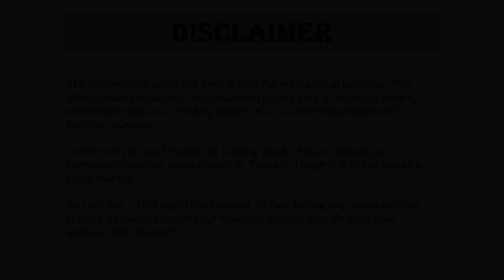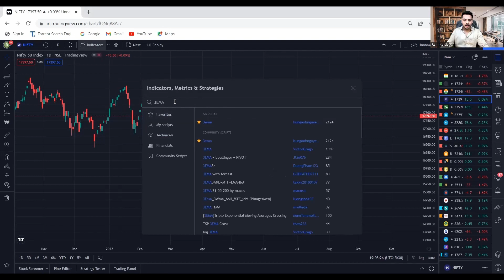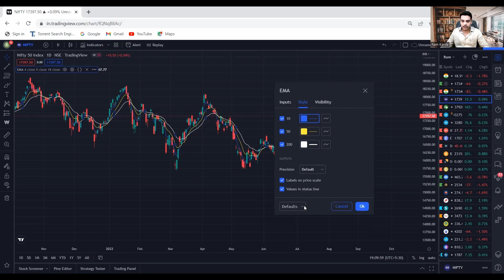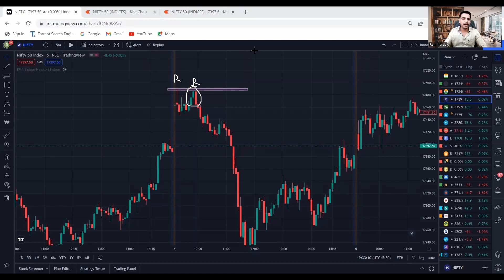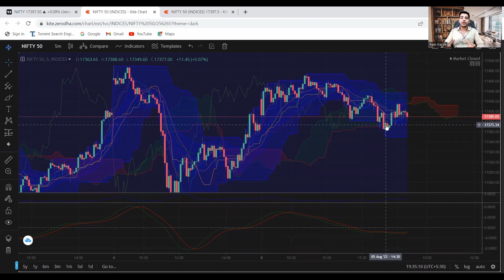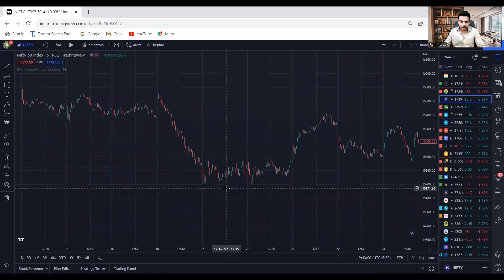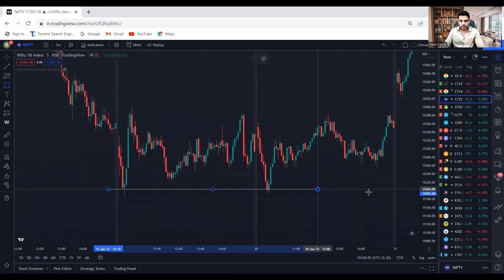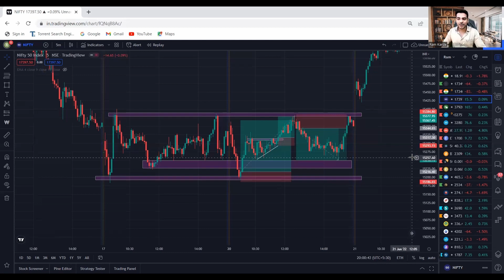Golden Crossover EMA vs Price Action| Ninja Trading | Stock Market Class 14 by Ram Karde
To learn from us, you can contact to official number Or official Instagram page only. We don't have any telegram group  Or any tip providing services.

Hello everyone, I am Ram Karde and I am here to provide free of cost professional level stock market education.
To learn everything about stock market, to learn how to make money out of stock market, Join our YouTube channel

Open you Demat account with India's leading Company Zerodha